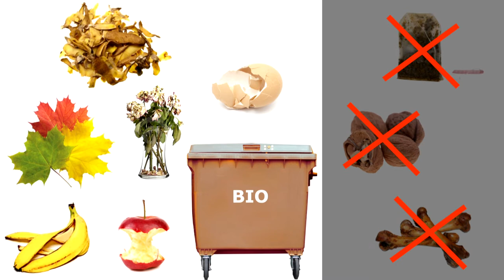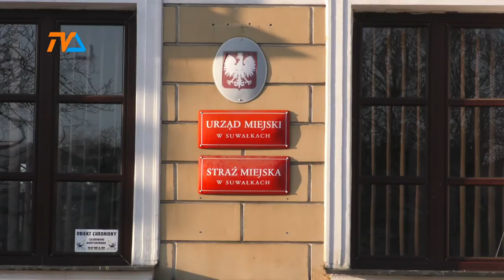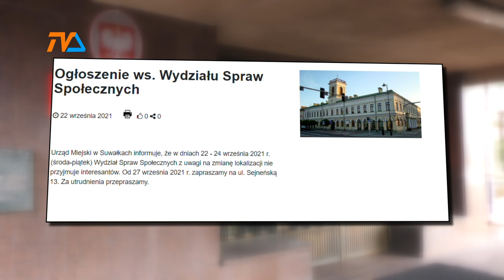Ratusz się przeprowadza |TVSUWAŁKI